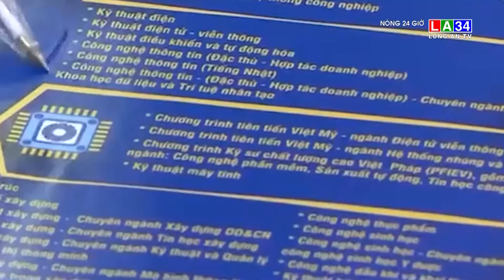Mở hệ thống đăng ký thử xét tuyền đại học | LONG AN TV